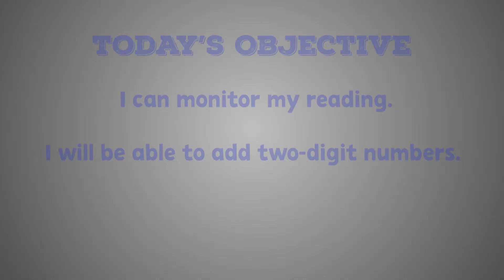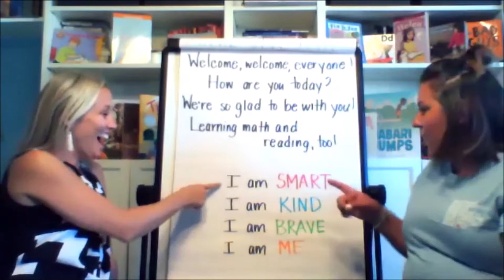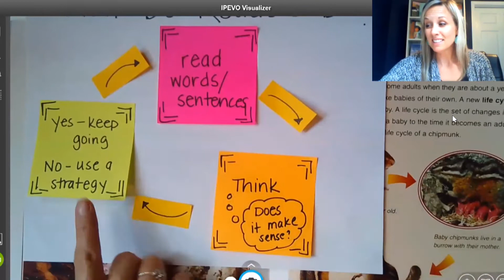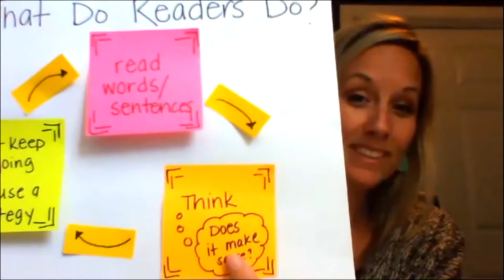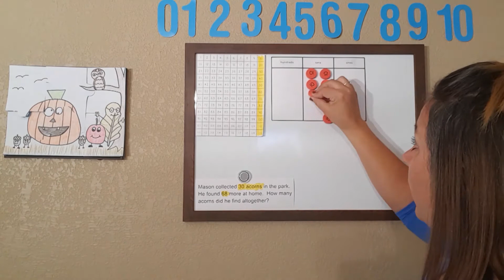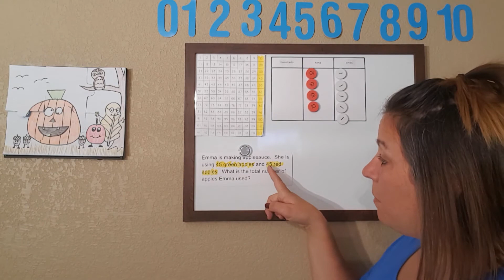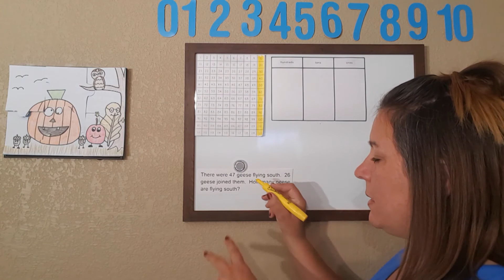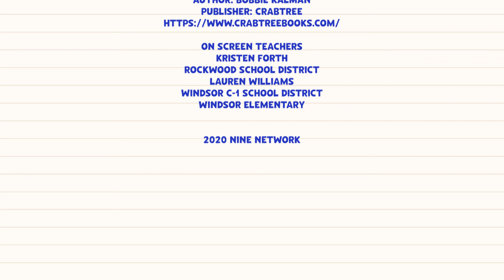Reading Process: Monitor and Fix Up #4 I 2-Digit Numbers #4 | 1st Reading/Math | Teaching In Room 9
In this lesson, students will continue to use the reading process, specifically noticing when reading doesn't make sense. Mrs. Forth will engage students in a shared reading of Baby Chipmunks by Bobbie Kalman as they apply monitor and correct strategies. Then, with Mrs. Williams, students will solve word problems using 2-digit addition.

1st Reading
Kristen Forth
Rockwood School District

Book: Baby Chipmunks
Author: Bobbie Kalman
Publisher: Crabtree

1st Math
Lauren Williams
Windsor C-1 School District
Windsor Elementary